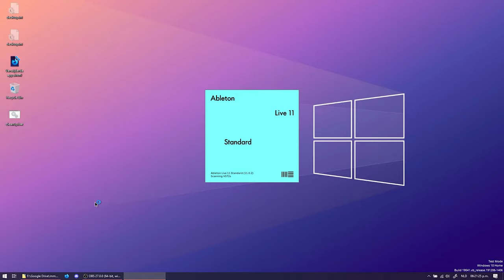Microwaved - Trailer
I decided to make music with sounds from my microwave, because everyone's doing it, apparently.